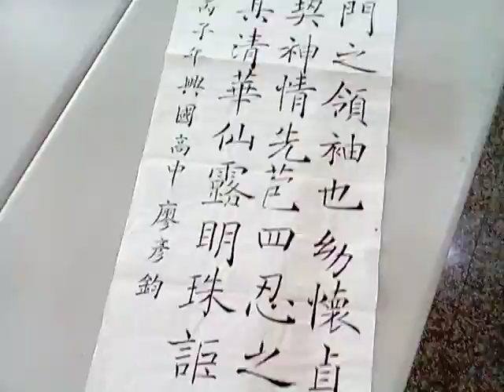附加好資源分享:
3.台灣寺廟藝術影片資料庫(影音檔已有1,546個)分享網址
4.多種主題影片播放清單目錄已有11頁(四百多組)(YouTube社會服務網路電視台)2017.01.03
5.道佛仙網路大學課程內容採開放式課程方式，免費提供全球網路遠距教學使用(檔案分享網址:(部分)
6.附錄:病危苦者救星--下營紅毛厝三藏寺負責人(不收費，使用中藥)，地點在鐵線橋通往下營的道路東邊，路樹是香菇造型的那一段